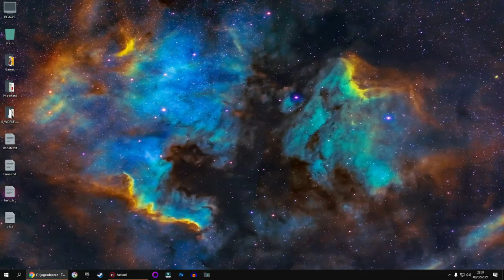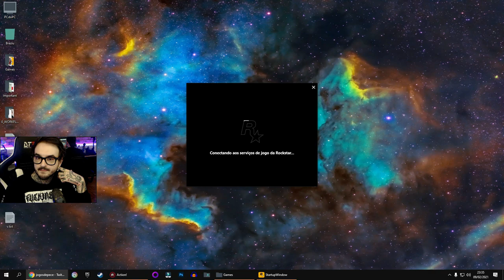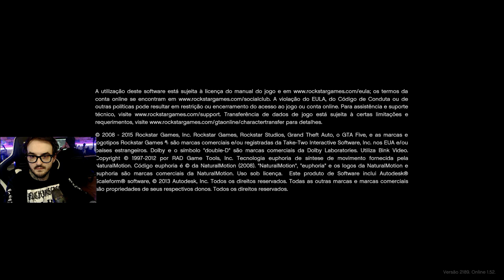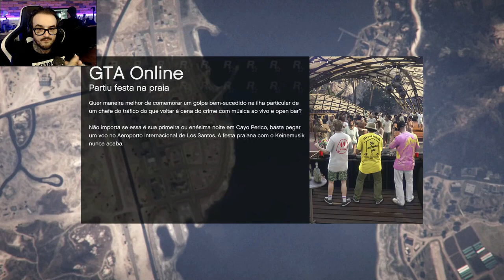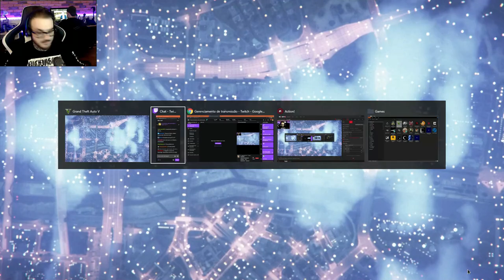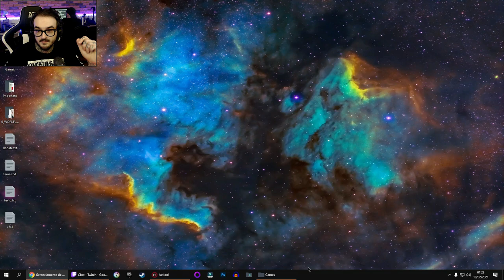ARQUIVO PC SIQUEIRA - LIVE 9 de fevereiro de 2021 23:48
ESTE VÍDEO NÃO FOI EDITADO.
PC SIQUEIRA JOGANDO GTA Online

Eu sou o Francis.

✩ VERO - francisnull

Action 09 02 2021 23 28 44